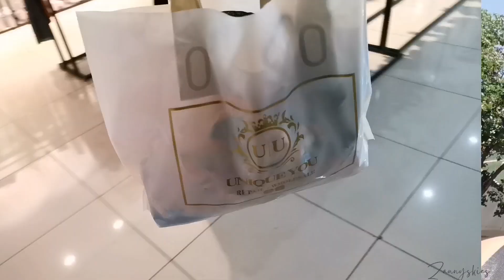vlogmas : Vacation preps, Haul, Quick shopping | Zannyskies | South African YouTuber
Heyyy boooo hey bayyybeeee! 🥰

I really hope you enjoy this video as much as i enjoyed filming and editing it for yalll! 💓

I am 22 years of age, turning 23 on the 18th of April.
Currently residing in Gauteng, Pretoria however I grew up at Mafikeng.
I use my Huawei p40 lite

I DO NOT OWN NOR CLAIMS TO RIGHTS  TO THE MUSIC IN THIS VIDEO